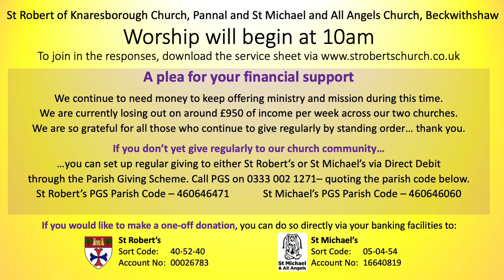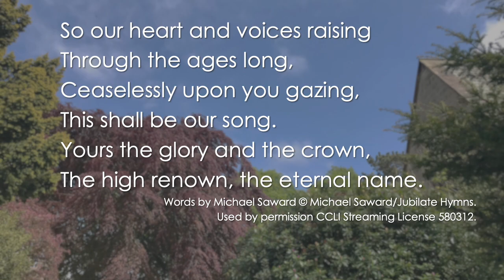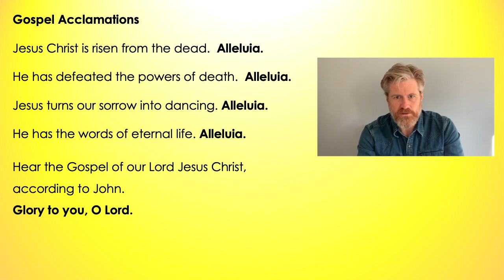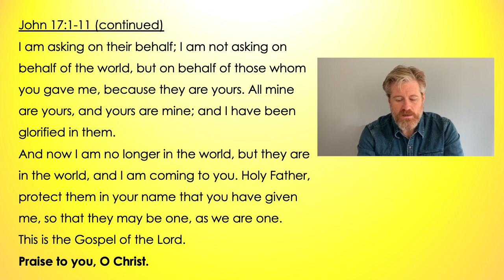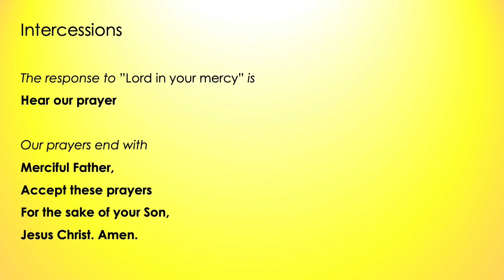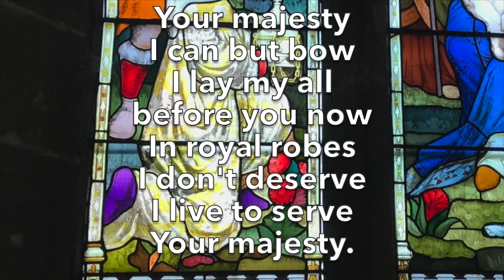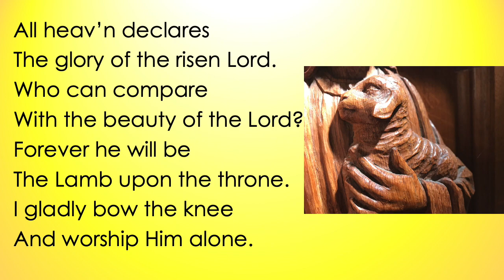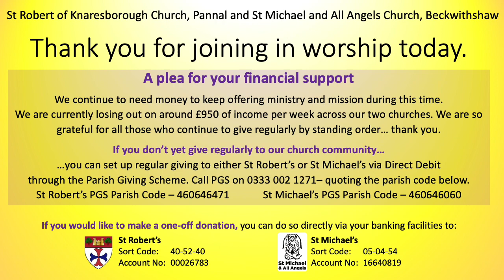Communion for Ascensiontide 24 May 2020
All music recorded with permission and streamed under CCLI streaming license 580312.

"The Head that Once was Crowned with Thorns" performed by Richard Irwin a used with permission. Music in the public domain. Sourced from play.hymnswithoutwords.com

"Christ Triumphant" performed by the choir of St Robert's Church, Pannal and used with permission. Text ©Michael Howard/Jubilate Hymns. Music ©John Barnard/Jubilate Hymns.

"All Heaven Declares" performed by Steve and Abbie Palmer and used with permission.